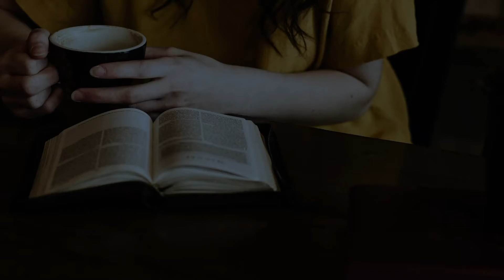Fearless Word - July 29